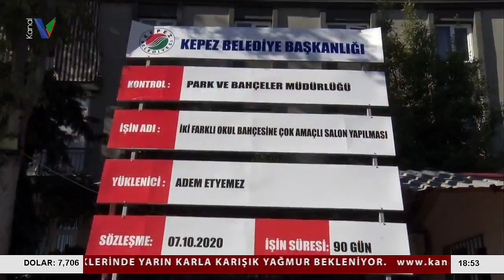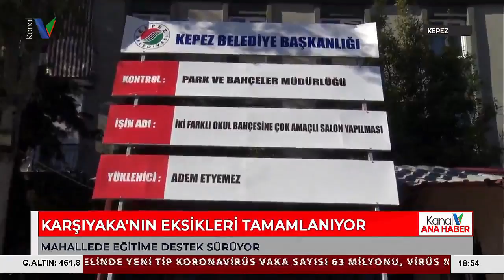Karşıyaka'nın Eksikleri Tamamlanıyor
KEPEZ BELEDİYESİ, MODERN ŞEHİRCİLİK HİZMETLERİYLE BULUŞTURDUĞU KARŞIYAKA MAHALLESİ’NİN EKSİKLERİNİ TAMAMLAMAYA DEVAM EDİYOR. DOĞAL GAZ, ELEKTRİK VE İNTERNET ALTYAPI ÇALIŞMALARINDAN SONRA TÜM YOLLARININ ASFALT VE KALDIRIMI YENİLENEN MAHALLENİN, EĞİTİM ALTYAPISINDAKİ EKSİKLİKLERDE HIZLA GİDERİLİYOR.